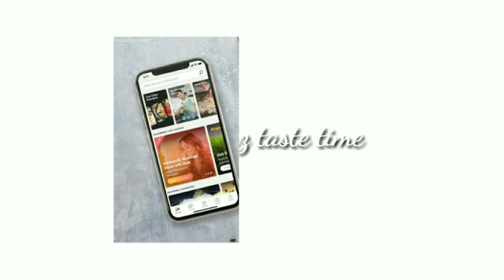ട്രെൻഡി ഹെയർ ബാൻഡ് പഴയ തുണി കൊണ്ട് ഈസി ആയി ഉണ്ടാക്കിയെടുക്കാം //stylish hair bands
some easy crafts